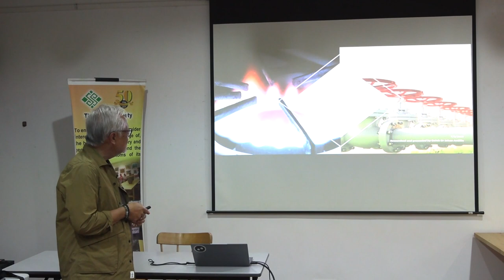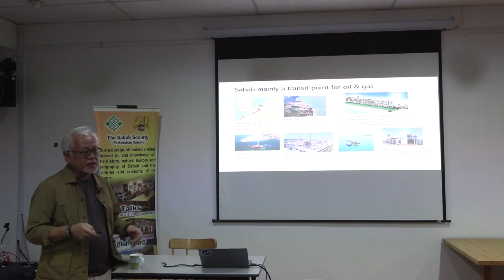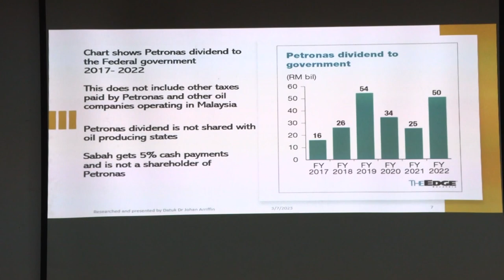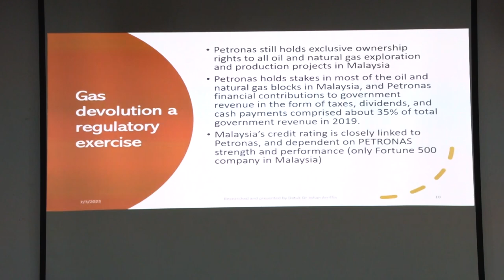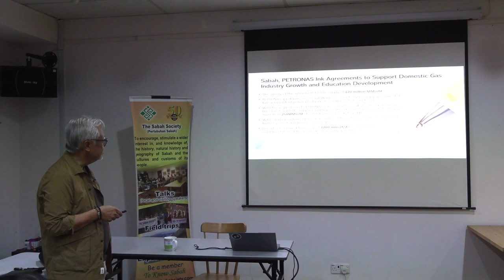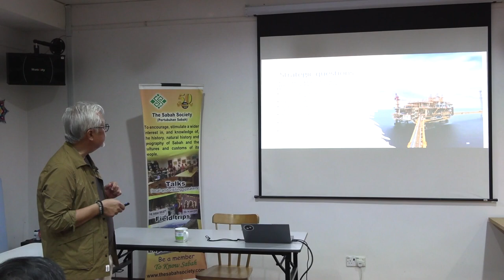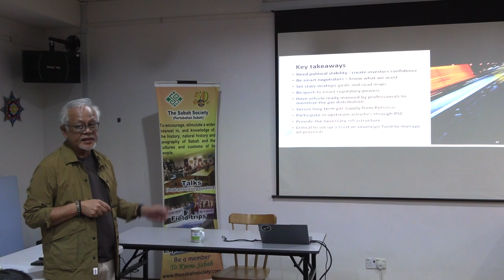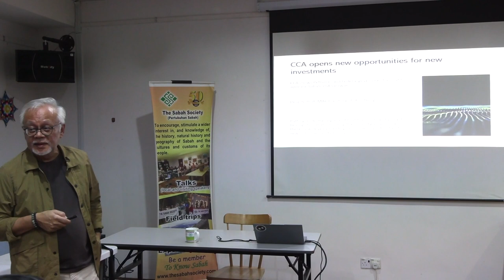Putting Sabah Gas distribution rights in proper perspective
The gas distribution rights has been touted by the state government as a victory for MA63. Others who are more conversant with the topic see it as a hollow victory and not directly related to MA63.

It is important to put the gas distribution rights into a proper perspective so that the general public can understand what the implications and benefits for Sabah in the longer term are.  Dr Johan argues the current gas de-regulations is more transactional than transformational and that Petronas through the all-encompassing PDA Act 1974 is in still control of all the oil and gas resources in Sabah. The gas distributions rights will bring little benefit to Sabah in the short term; the real challenge is secure infinite gas supply arrangements from Petronas or other sources at an attractive price to spur Sabah’s industrial growth.